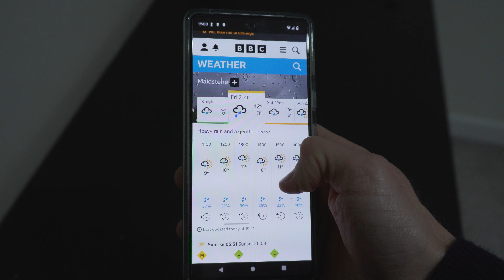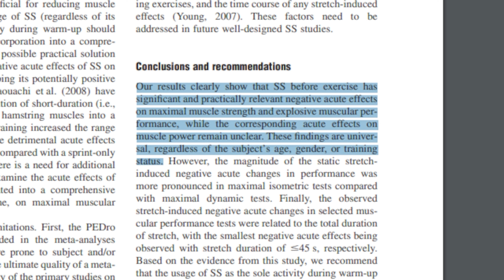6 WORST Mistakes To Avoid Before A Run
We often talk about what to do to improve our running, but it's not very often that we talk about what NOT to do to ensure we don't fall into some common pitfalls.

In this video, I'll share 6 of the worst mistakes to avoid before a run so that you can be avoid them and smash your running goals.

If you have anymore mistakes to avoid before a run, do drop them in the comments!

My filming gear:
Running camera
Mic: Rodesmartlav+
Joby 3K Tripod
SAMTIAN 58 inch Tripod

Timestamps:
00:00 - Intro
00:35 - Mistake 1
01:18 - Mistake 2
02:08 - Mistake 3
02:55 - Mistake 4
03:43 - Mistake 5
04:54 - Mistake 6